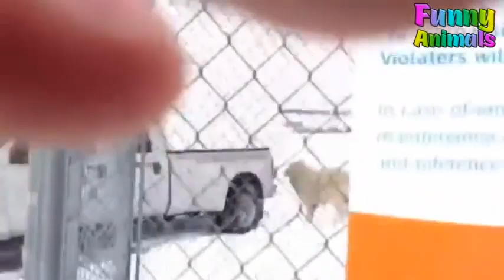Did you see ram attack 😱!!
If you see a clip that you own that you did not submit or give consent for use, we have likely received false permissions and would be happy to resolve this for you!